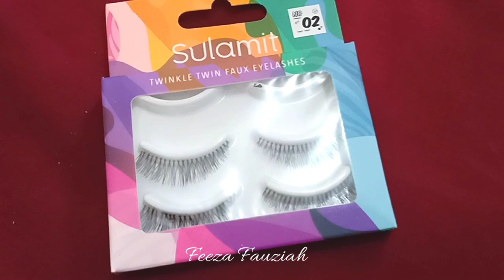Fresh Makeup Look Untuk Pemula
Produk Description
🌼 Base Makeup Aloe Vera & Papaya Ori'el
🌼 Pixy Stick Foundation Shade Natural Beige
🌼 Color Contour Inez No.01 Light
🌼 Face Contour Kit Makeover
🌼 Loose Powder Zoya Cosmetics Shade Blossom
🌼 Pixy Eyeshadow Summer Breeze 07
🌼 Twinkle Twin Faux Eyelashes Sulamit No.02
🌼 Wardah White Eyeliner
🌼 Duo Blusher 01 Bricks Mirabella
🌼 Highlighter dari eyeshadow L.A. Colors Brave
🌼 Implora Urban Lip Cream Matte shade 03. Dark Berry